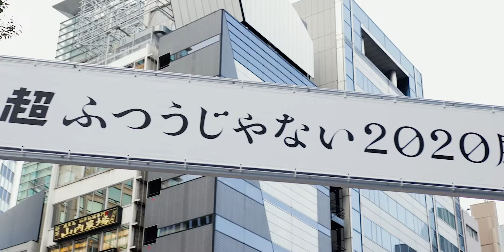Do fun stuff, Meet cool people, Do more fun stuff - I started a podcast!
Lately I've been just trying all sorts of new stuff out, and it's been great. I feel like I'm learning so much.

One of the new things is a podcast!
The podcast will be about travel and life in Japan, entrepreneurship, and overall finding happiness here.